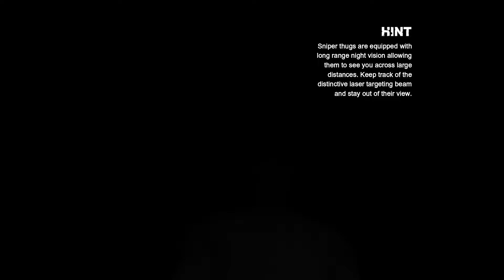🔥 Batman: Arkham City Let's Play End (Open World Action Game)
Rage Warning... 🔥 Batman: Arkham City Let's Play (Open World Action Game) Gameplay Walkthrough End Ending